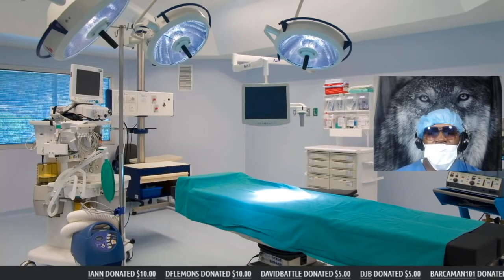You Must Learn to Value Yourself More Than You Value a Disloyal Broad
For the best info available on becoming your MOST ALPHA Version